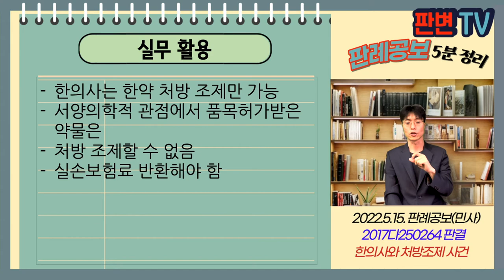한의사와 처방조제 사건 [22.5.15.자 판례공보(민사)]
한의사와 처방조제 사건
별 2개

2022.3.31. 선고 2017다250264 판결
채무부존재확인

원고 한의사(상고인)
피고 보험회사

상고기각

녹십자는 신바로캡슐, 월드제약은 아피톡신주
생약제제에 해당함을 전제로 식약처에 자료 제출
안전성 및 유효성을 심사함

양약으로 품목허가된 약품
한의사가 처방 조제할 수 있나
생약제제라면

한의사는 의약품이
한의학적 입장에서 안전성 유효성 심사기준에 따라
품목허가를 받은 경우에만
처방 조제할 수 있음
수령한 실손보험 반환해야

실무활용
한의사는 한약 처방 조제만 가능
서양의학적 관점에서 품목허가받은 약물은
처방 조제할 수 없음
실손보험료 반환해야 함